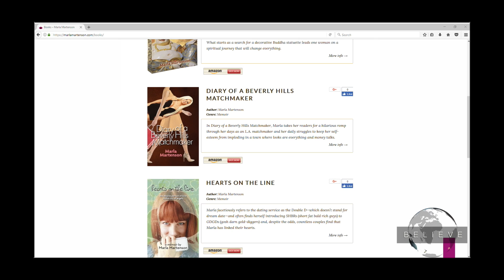Marla Martenson Talks About Her Book, "The Buddha Made Me Do It" and Her Passion For Crystal Healing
In this clip from our show 'Believe', we help you with “Health & Wellness“.

• Boutique Matchmaker, Marla Martenson has made a life of love with her passion for playing Cupid.

• Aside from helping others find and grow in love, Marla is a Reiki Crystal Healer, Author and Speaker.

• You can find her book, ""The Buddha Made Me Do It"" on her

Hosted By: Claudia Suarez